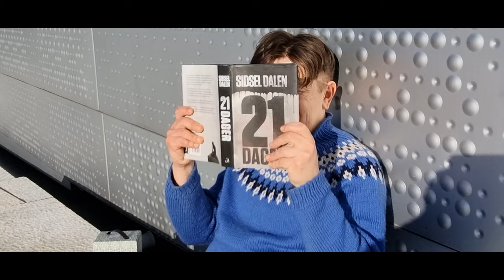Unboxing Quirky Norwegian Easter Traditions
The whole of Norwegian Easter in a backpack! Easter in Norway can seem tiring, exhausting and stressful to others. Little food. Too much to drink. Isolated in the wilderness and on windswept mountain peaks. Easter Mountain is a sacred spiritual place for the Norwegians.
In this silly, hysterical and very sarcastic video, Ronald has packed all the Norwegian Easter food, the drinks and the Easter traditions in his backpack. As he struggles against the forces of nature - in the middle of the city - he reveals what are the most iconic Easter foods in Norway. Due to the frost and cold at his Norwegian holiday, he struggles to eat. Therefore, he needs something hot to drink, something cold and drink and eventually too much to drink. Before he picks out all the boring Easter traditions from his backpack. Here is something to do together and something to do without having to be social (time out, “alenetid”).
Quizzes are an essential part of the Easter celebration in Norway. Therefore, Ronald asks a question to you viewers at the beginning of the video. What do you really think Norwegians prefer to do at Easter? The answer is the exact opposite of what one would think.
Mads is obviously as grumpy as ever. He hates all Norwegian stuff and seaweed. He laughs at Ronald and thinks he is a fool who risks his life in storms and blizzards.

Thanks.